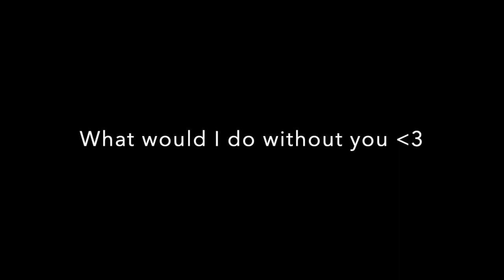Cozy weekend in Lake Arrowhead | Karo & Laz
Join us in our Lake Arrowhead weekend adventure!

We went on a weekend getaway to Lake Arrowhead, around 1,5 hour drive from Los Angeles, to get some quiet and relaxing time. Completely loved it! :)

We live in Los Angeles and can share any tips and recommendations!

Hugs!
Karo and Laz

Places we highly recommend during your visit in LA:
Universal Studios
Hermosa Beach
Malibu Beach
Malibu Farm Restaurant
Salt and Straw Ice Cream
Abott Kinney Blvd
The Grove
Farmers Market at the Grove
UCLA University of California Los Angeles
The Getty Villa
Santa Monica Pier
Venice Beach
TOMOKO SPA
Santa Monica 3rd Street Promenade
Santa Monica Beach
Disneyland
Hiking the Hollywood Sign
Beverly Hills
Rodeo Drive
Venice Canals
KasuNori
Cheesecake Factory (Karolina's favorite;))